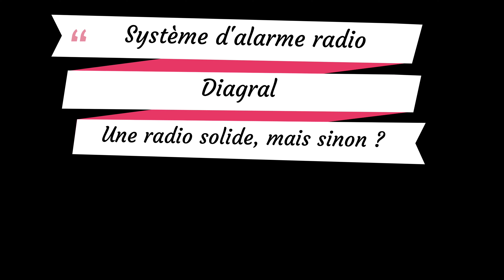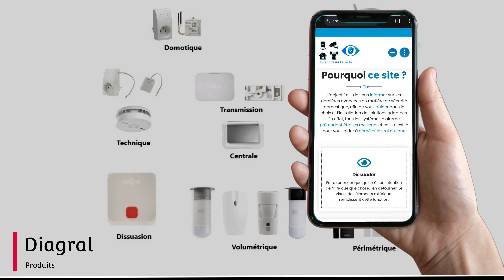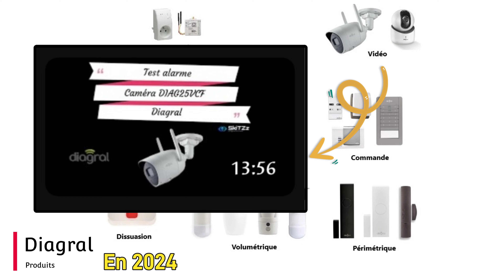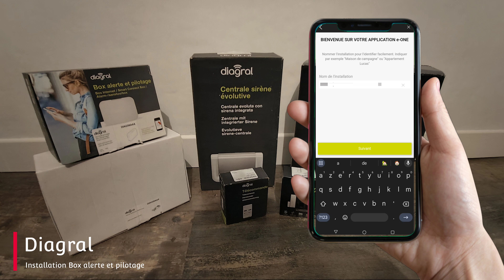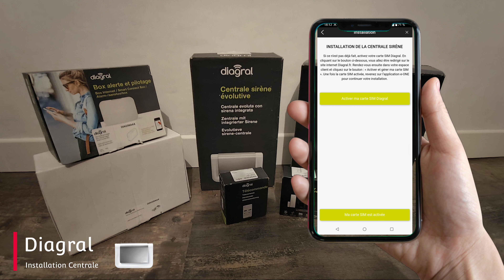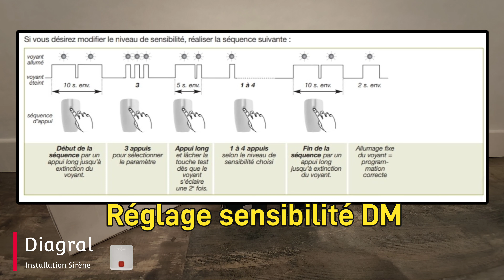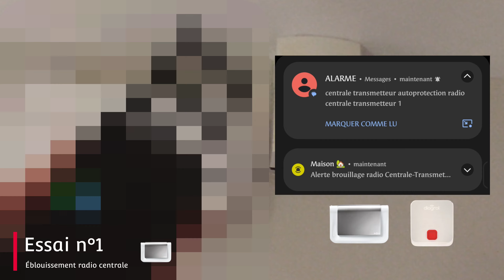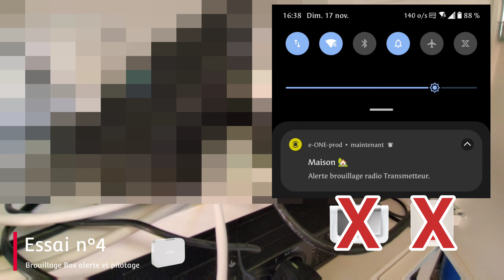Alarme Diagral : je vous en parle après plusieurs années d'utilisation : appli, radio, détecteur...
Bonjour,

Dans cette vidéo dédiée au système d'alarme Diagral, je vous présente une suite d'essai mais également je vous pose un bilan sur plusieurs années d'utilisation.

Matériels utilisés :

Centrale : DIAG91AGFK
Transmetteur GSM : DIAG55AAX
Box alerte et pilote : DIAG56AAX
Détecteur MagShield : DIAG32BPX
Sirène extérieure : DIAG57AAX
Télécommande : DIAG41ACK

Je réalise plusieurs essais pour vérifier et présenter le comportement face à un inhibiteur d'onde, coupure secteur, perte box internet et je vous livre mon retex.
Logiciel de montage: PowerDirector sous Licence & iTop ScreenRecorder sous Licence
Micro: Neewer + Amplificateur
Téléphone: ASUS ROG PHONE 6 & Redmi Note 12 PRO 5G

00:00 Introduction
00:34 Historique Daitem, Diagral, Logisty
01:42 La gamme de produit Diagral
04:49 Présentation du matériels testés
05:18 Installation Box alerte et pilotage
06:17 Installation Centrale
07:34 Installation Sirène extérieure
08:06 Paramétrage fin des éléments
08:27 Essai n°1 : éblouissement radio Centrale Diagral
09:40 Essai n°2 : éblouissement radio Sirène extérieure Diagral
10:33 Essai n°3 : éblouissement radio jardin
10:58 Essai n°4 : éblouissement Box alerte et pilotage Diagral
11:48 Essai n°5 : Perte secteur Box alerte et pilotage Diagral
12:33 Essai n°6 : Perte Fibre/Internet Box alerte et pilotage Diagral
13:43 Bilan, Retex après plusieurs années d'utilisation